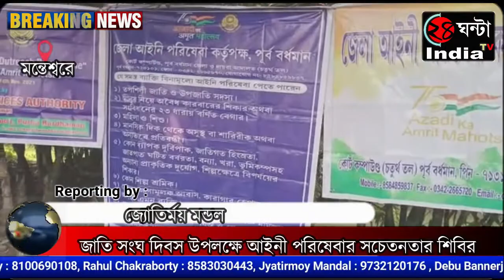জাতি সংঘ দিবস উপলক্ষে আইনী পরিষেবার সচেতনতার শিবির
মানুষের আইনি সচেতনতা যথেষ্ট অভাব দেখা যায় ।এমনকি শিক্ষিত মানুষের মধ্যেও আইনি সচেতনতা অভাব দেখা যায় ।এখনো মানুষ জানেনা রেশন কার্ড কোথায় এবং কিভাবে করা হয় ।জন্ম ও মৃত্যুর সংসাপত্র, ভোটার কার্ড,বি, পি,এল, কার্ড, দুঃস্থ মানুষের মধ্যে সরকারি ভাতা, অনাথ অসহায় শিশুর অধিকার রক্ষার জন্য  করণীয় কি, নির্যাতিত মহিলাদের জন্য আইনি ব্যবস্থা, বিবাহ সংক্রান্ত আইন ইত্যাদি বিষয়ে  সাধারণ মানুষের মধ্যে জ্ঞান না থাকার ফলে নাগরিকরা বঞ্চনা ও প্রতারণার শিকার হন। এই বিষয়ের সুযোগ-সুবিধা পাওয়ার জন্য তাই আজ জাতি সংঘ দিবস উপলক্ষে রবিবার মন্তেশ্বর ব্লকে পিপলন পঞ্চায়েতের করন্দা গ্রামে করন্দা যুব কিশোর সংঘের উদ্যোগে  করন্দা গ্রামে অনুষ্ঠিত হল পূর্ব বর্ধমান জেলা আদালতের বিচারপতি ও আইনী পরিষেবার সেক্রেটারি শুভঙ্কর বিশ্বাস এর উপস্থিতিতে অনুষ্ঠিত হল বিনা খরচে জেলা আইনি পরিষেবা  সচেতনতার শিবির।
এই আইনি  পরিষেবা শিবিরে যারা পরিষেবা পাবে তারা হইল।
১, তপশিলি জাতি ও উপজাতির শংসাপত্র।
২, মানুষ নিয়ে অবৈধ কারবারের শিকার
৩, মহিলা ও শিশু,
৪, মানসিক দিক থেকে অসুস্থ বা শারীরিক প্রতিবন্ধী.
৫, কোন শিল্প শ্রমিক
৬, কোন রুক্ষণা মূলক আবাস কারাগার থেকে হেফাজতে আছেন সহ এমন ব্যক্তিরা  আইনি পরিষেবা পেতে পারেন।
এই আইনে পরিষেবা শিবিরে উপস্থিত ছিলেন
বর্ধমান জেলা  আদালতের বিচারপতি ও আইনি পরিষেবা  কর্তৃপক্ষের সচিব  শুভঙ্কর বিশ্বাস, কলকাতা হাই কোর্টের উকিল নিমাই, পিপলন অঞ্চলের প্রধান শেখ শরিফউদ্দিন  কোনার, করন্দা যুব কিশোর সংঘের সম্পাদক রাজীব মুখার্জি, ও ক্লাবের ও গ্রামের অন্যান্য বিশিষ্টজনেরা